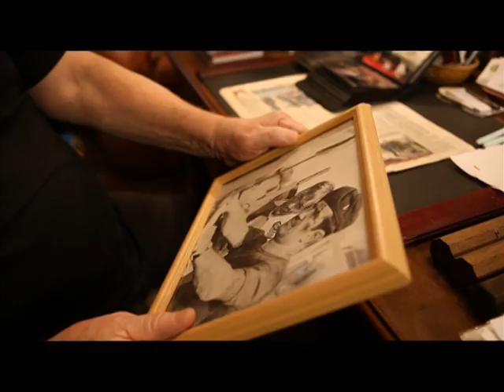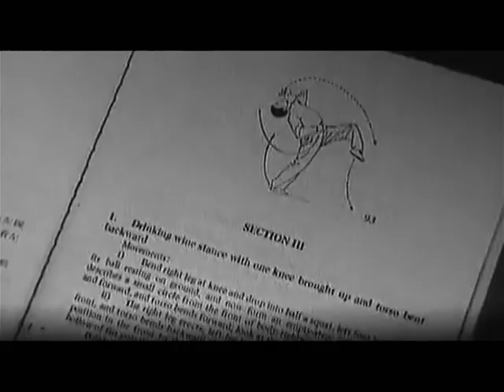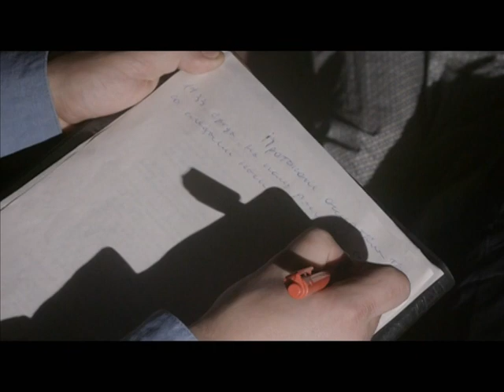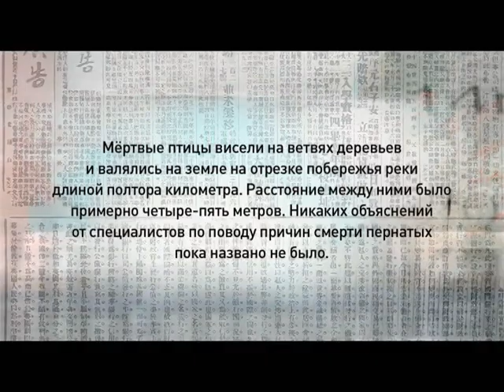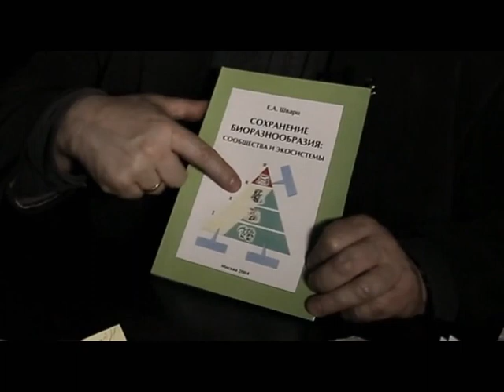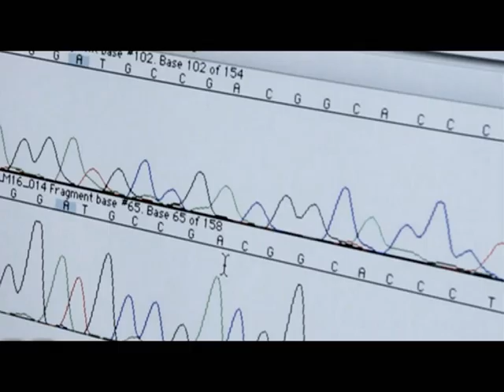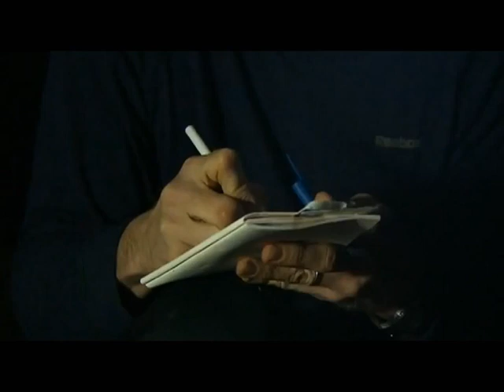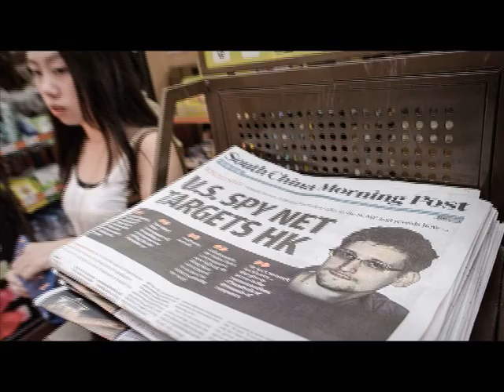Программа «Агентство специальных расследований» с Вячеславом Разбегаевым. Смерть артиста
Талгат Нигматулин - звезда главного боевика советской эпохи. Почему он погиб так нелепо?
Месть флоры и фауны. Когда ждать природного апокалипсиса?
Кто выживет на Земле? Что напророчил человечеству Альберт Эйнштейн?
Подземная цивилизация. Неужели американцы нашли ее? Что искали нацисты в пещерах Кабардино-Балкарии?